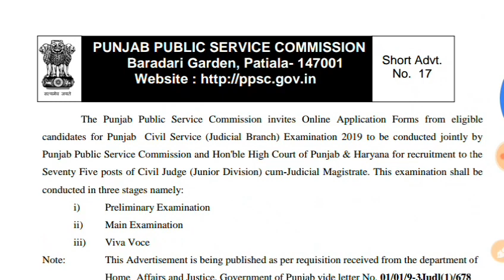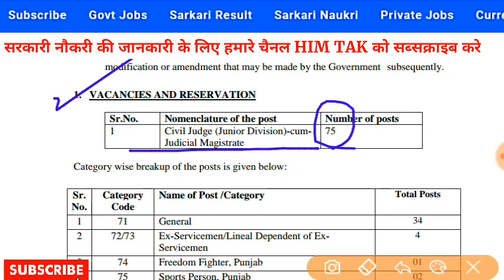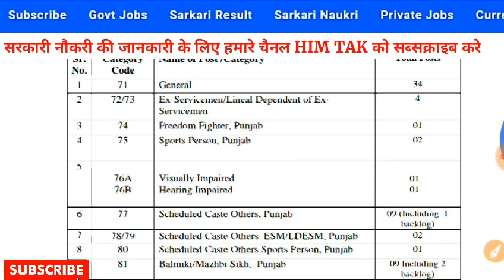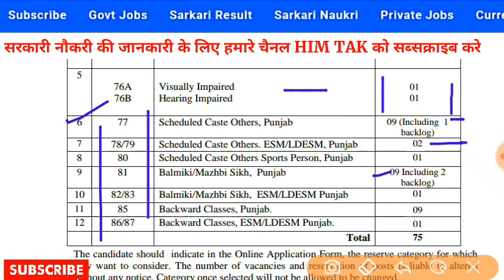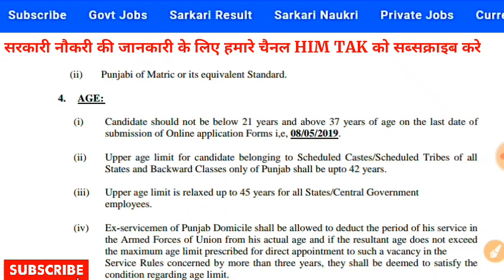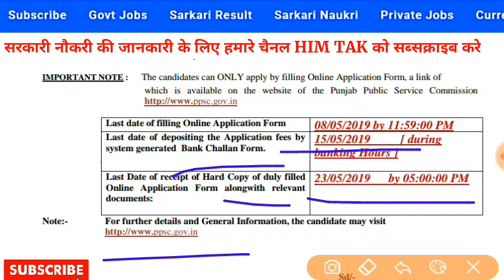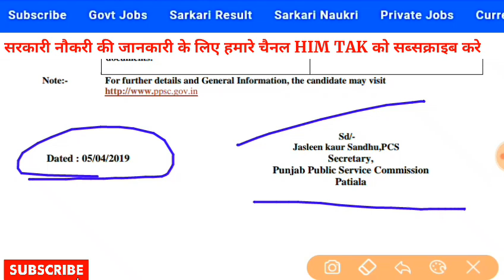LATEST GOVT JOBS || PPSC Recruitment 2019 – Apply Online for 75 Civil Judge Posts ppsc recruitment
PPSC Recruitment 2019 – Apply Online for 75 Civil Judge Posts
PPSC Civil Judge Notification 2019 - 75 Vacancies
PPSC Recruitment 2019 Apply 75 Latest PPSC Vacancies 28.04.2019
Apply online for government jobs at ppsc.gop.pk, Apply for
General Recruitment Examinations and PMS Examinations in Punjab.

ppsc recruitment 2019
ppsc posts
ppsc recruitment 2018
ppsc recruitment 2018-19
ppsc syllabus
ppsc.gov.in 2019

PPSC | PUNJAB CIVIL SERVICES Recruitment Update | Imp. Notice

Punjab and hariyana high court govt jobs 2019

punjab latest govt jobs 2019

hariyana govt jobs

jammu govt jobs 2019

delhi govt jobs sarkari naukri 2019

punjab psc govt jobs

punjab upcoming govt jobs 2019

punjab govt jobs 2019 march,
punjab govt jobs 2019 punjab police